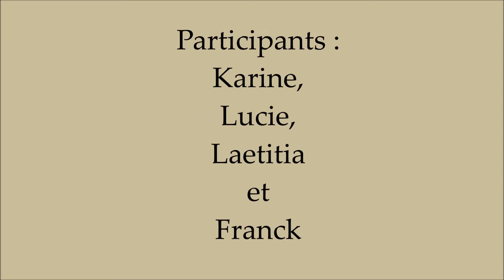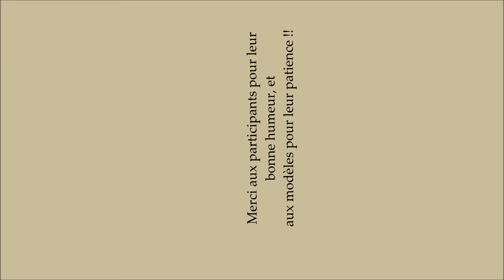Formation Barbier IFAC CIEL BRETAGNE 25 septembre et 2 octobre 2017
Formation barbier IFAC BREST